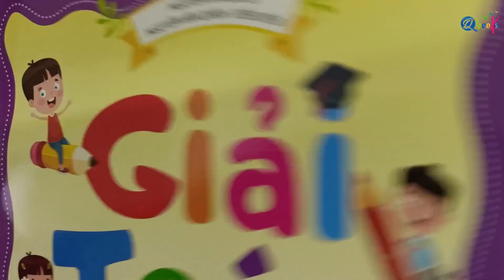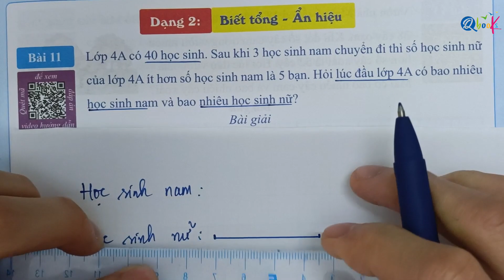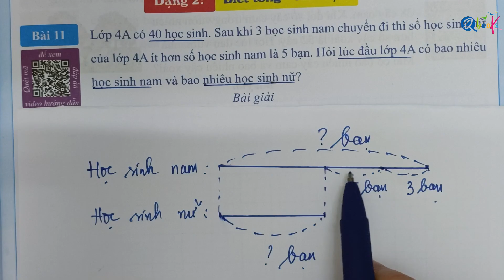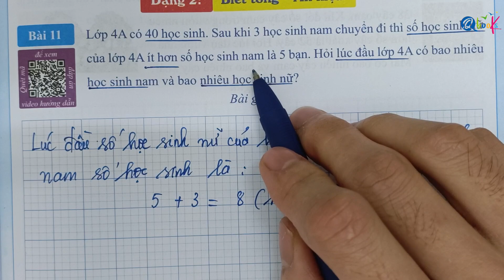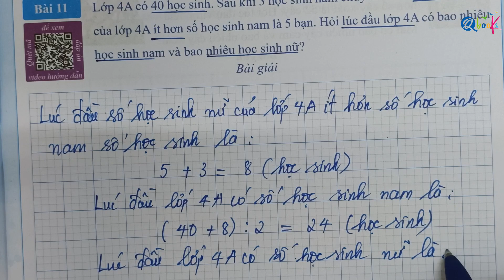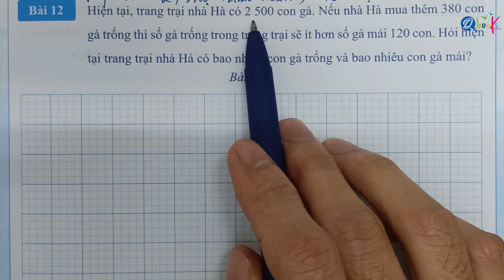Trang 9 - Toán TỔNG - HIỆU | Dạng 2: BIẾT TỔNG - ẨN HIỆU | Giải toán có lời văn lớp 4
Thầy Quyền rất hân hạnh được giới thiệu với các bạn video "Trang 9 - Toán TỔNG - HIỆU | Dạng 2: BIẾT TỔNG - ẨN HIỆU | Giải toán có lời văn lớp 4" do Thầy Nguyễn Văn Quyền trực tiếp biên soạn.

Là một phần của chuỗi bài giảng môn toán, Thầy Nguyễn Văn Quyền đã khéo léo kết hợp các khái niệm toán học với cuộc sống hàng ngày để mang lại trải nghiệm bổ ích và hấp dẫn cho các em học sinh lớp 4. Trong video này, Thầy Nguyễn Văn Quyền hướng dẫn từng bước làm các bài tập toán lớp 4 về nội dung GIẢI BÀI TOÁN VỀ TÌM HAI SỐ KHI BIẾT TỔNG VÀ ẨN HIỆU CỦA HAI SỐ ĐÓ trong sách GIẢI TOÁN CÓ LỜI VĂN LỚP 4 do Qbooks phát hành.